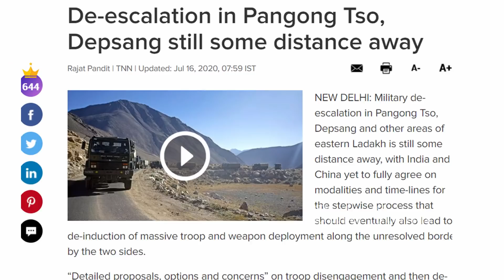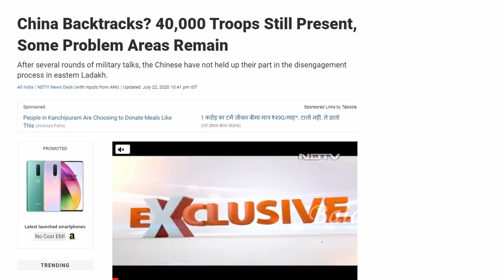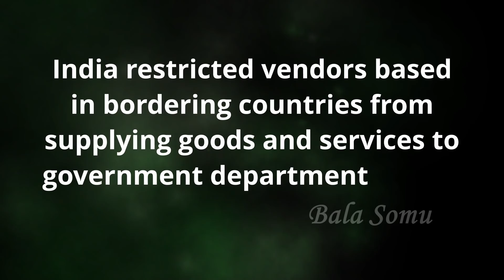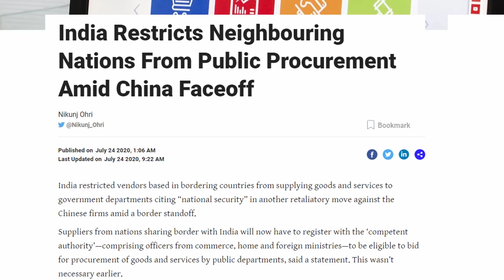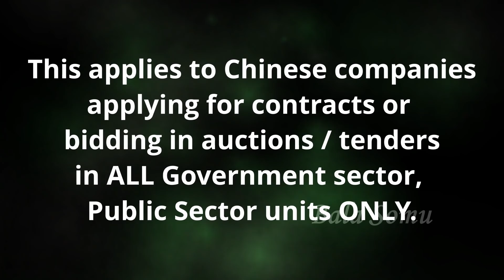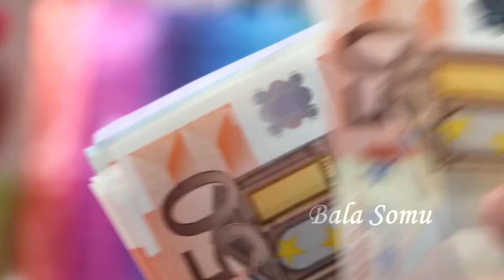சீனாவுக்கு இந்தியாவின் பதிலடி | Indian Backlash Against China | Tamil | Bala Somu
சீனாவுக்கு இந்தியாவின் பதிலடி

இந்திய அரசு அறிவித்துள்ள இந்த புதிய விதிகள் இந்திய பொதுத் துறை மற்றும் அரசு காண்ட்ராக்ட்களுக்கும் வர்த்தக ஒப்பந்தங்களுக்கு மட்டுமே பொருந்தும்.

Indian Backlash Against China

Please note that the new Government rules apply to Chinese companies that wish to bid for government contracts, public sector works ONLY.